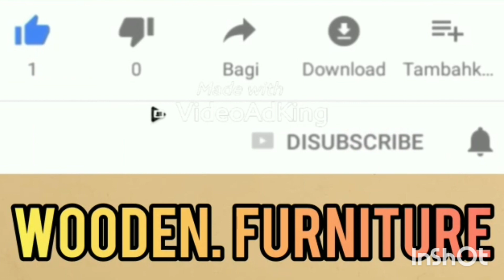വാതിലിൻ്റെമോഡൽ'/Doors model kerala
Doors model kerala

shop Kozhikode feroke chanddakadave near h, p, petrol pump

thanks for Whathing my vedio✌🌹